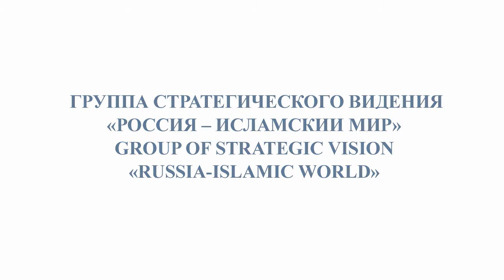The speech of Imanaliev Muratbek at the meetin in Kazan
The speech of Imanaliev Muratbek, the President of Institute of Public Policy, Former Minister of Foreign Affairs of Kyrgyzstan, former Secretary General of the SCO (Shanghai Cooperation Organisation), at the meeting of the Russia-Islamic World Strategic Vision Group in Kazan on May, 25-28, 2016.